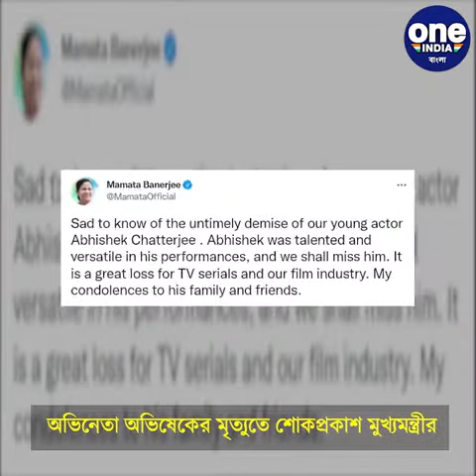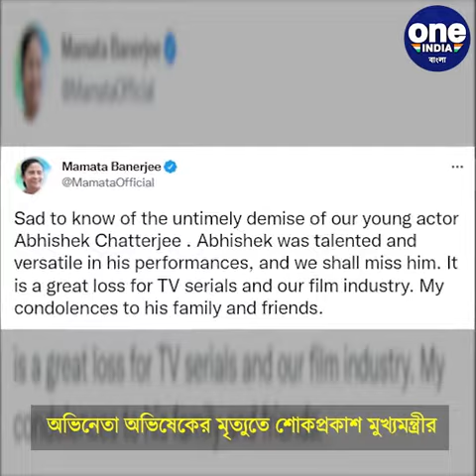অভিনেতা অভিষেকের মৃত্যুতে শোকপ্রকাশ মুখ্যমন্ত্রীর |Oneindia bengali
অভিনেতা অভিষেকের মৃত্যুতে শোকপ্রকাশ মুখ্যমন্ত্রীর